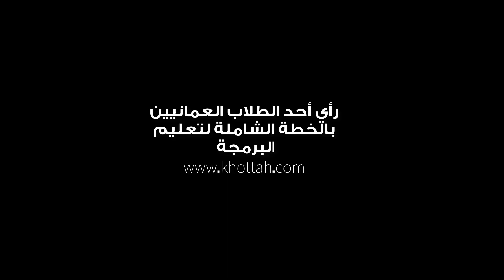البرمجة في الهند ام الخطة الشاملة لتعليم البرمجة راي احد الطلاب العمانيين في الخطة الشاملة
رابط الاشتراك بالخطة والمستويات كاملة بالهدايا وكل الاضافة وخصم خمسين بالمئة